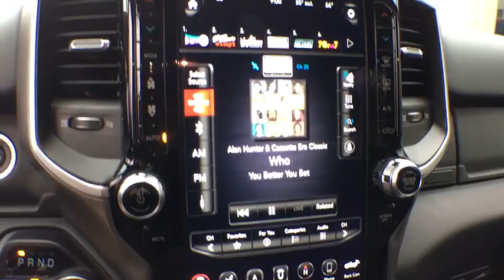2019 Ram 2500 Tyler, Longview, Mineola, Jacksonville, Lindale, TX C673644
Red New 2019 Ram 2500 available in Tyler, Texas at Patterson CDJR Hyundai Tyler. Servicing the Longview, Mineola, Jacksonville, Lindale, TX area.
2019 Ram 2500 Lone Star - Stock#: C673644 - VIN#: 3C6UR5DJ2KG673644

3120 S SW Loop 323

$1,500 off MSRP!brbrbr2019 Ram 2500 Lone Star 4WD 8-Speed Automatic 6.4L Heavy Duty V8 HEMI w/MDS Red Price includes: $1,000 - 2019 Retail Consumer Cash 63CK1. Exp. 02/03/2020
Quick Order Package 2ZY Lone Star (Regional),3.73 Axle Ratio,Anti-Spin Differential Rear Axle,Wheels: 18 x 8.0 Polished Aluminum,Wheels: 20 x 8.0 Black Painted Aluminum,Cloth 40/20/40 Bench Seat,Premium Cloth 40/20/40 Bench Seat,Big Horn Level 2 Equipment Group,Night Edition,5th Wheel/Gooseneck Towing Prep Group,Off Road Package,115V Auxiliary Power Outlet,9 Alpine Speakers w/Subwoofer,Front Fog Lamps,ParkSense Front/Rear Park Assist System,Rear Window Defroster,Remote Start System,Security Alarm,Spray In Bedliner,Tire Fill Alert (DISC),Radio: Uconnect 3 w/5 Display,Radio: Uconnect 12.0 w/Navigation,Power 2-Way Driver Lumbar Adjust,Vendor Painted Cargo Box Tracking,40/20/40 Split Bench Seat,4 Way Front Headrests,Rear Folding Seat,Rear 60/40 Folding Seat,2 Way Rear Headrest Seat,Front Seat Back Map Pockets,Front Center Seat Cushion Storage,Center Stack Storage Drawer,Foam Bottle Insert (Door Trim Panel),Rear Power Sliding Window,Sun Visors w/Illuminated Vanity Mirrors,Power Adjust/Fold & Heated Black Tow Mirrors,Air Conditioning ATC w/Dual Zone Control,Cluster 7.0 TFT Color Display,115V Auxiliary Rear Power Outlet,Dual Glove Boxes,GPS Navigation,Active Noise Control System,Manual Adjust 4-Way Driver Seat,Selectable Tire Fill Alert,Black Tail Lamp Bezels,Black Exterior Truck Badging,Black Ram Head Tailgate Badge,Gloss Black Grille Billets/Accents,Lone Star Badge,Electronically Controlled Throttle,HD Radio,Google Android Auto,USB Host Flip,8.4 Touchscreen Display,Apple CarPlay,Dual Remote USB Port,SiriusXM Satellite Radio,1-Year SiriusXM Guardian Trial,SiriusXM Travel Link,SiriusXM Traffic Plus,Integrated Center Stack Radio,SiriusXM w/360L,Leather Wrapped Steering Wheel,Black Wheel Center Hub,Center Hub,1-Yr SiriusXM Radio Service,For Details Visit DriveUconnect.com,For More Info, Call 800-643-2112,5-Year SiriusXM Travel Link Service,Power Adjustable Pedals,Tip Start,Transfer Case Skid Plate Shield,Universal Garage Door Opener,400W Inverter,Integrated Voice Command w/Bluetooth,4-Wheel Disc Brakes,6 Speakers,Air Conditioning,Electronic Stability Control,ParkView Rear Back-Up Camera,Tachometer,Voltmeter,ABS brakes,AM/FM radio,Adjustable head restraints: driver and passenger w/tilt,Brake assist,Bumpers: chrome,Delay-off headlights,Driver door bin,Dual front impact airbags,Dual front side impact airbags,Front anti-roll bar,Front reading lights,Fully automatic headlights,Heated door mirrors,Illuminated entry,Low tire pressure warning,Occupant sensing airbag,Outside temperature display,Overhead airbag,Overhead console,Panic alarm,Passenger door bin,Passenger vanity mirror,Power door mirrors,Power steering,Power windows,Radio data system,Rear anti-roll bar,Rear seat center armrest,Rear step bumper,Remote keyless entry,Speed control,Tilt steering wheel,Traction control,Trip computer,Turn signal indicator mirrors,Variably intermittent wipers,Compass,Front Center Armrest w/Storage